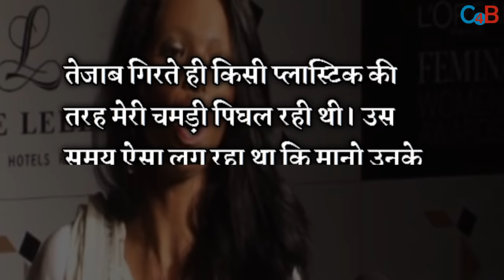Know The Emotional And Inspirational Story of Acid Attack Survivor Laxmi Aggarwal!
Know the story of acid attack survivor Laxmi Aggarwal!